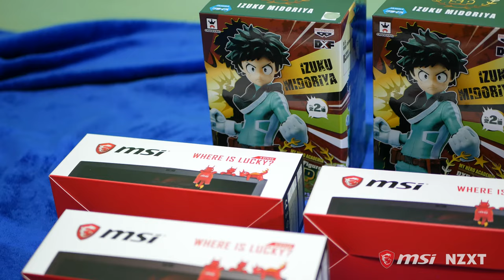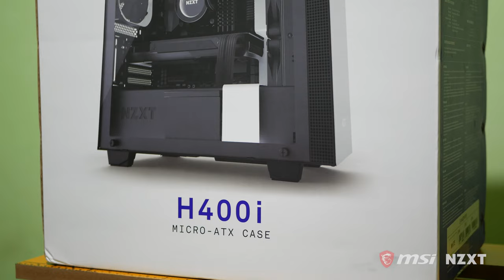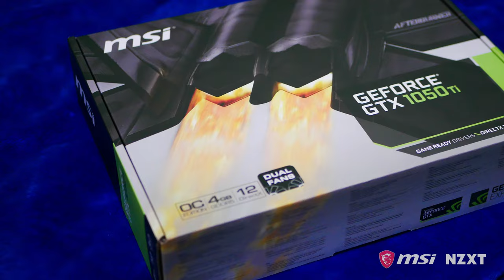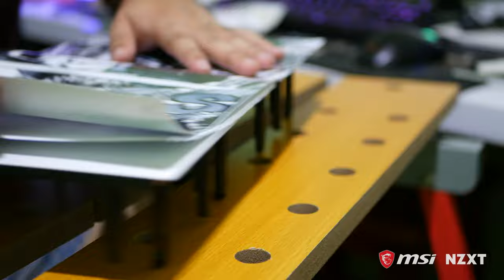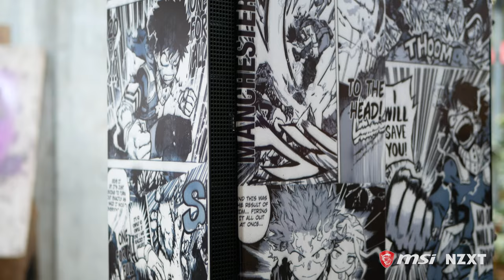September Project: One for All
Specs:
Intel Core i5 8400
MSI B360 Mortar Titanium
MSI GTX 1050ti 4GB
16GB DDR4 Ram
Galax gamer 240gb
Thermaltake watercooling parts
EVGA G3 Supernova 1000w